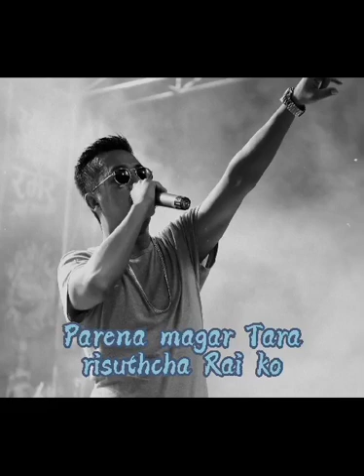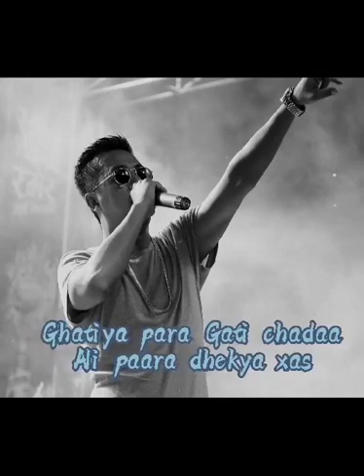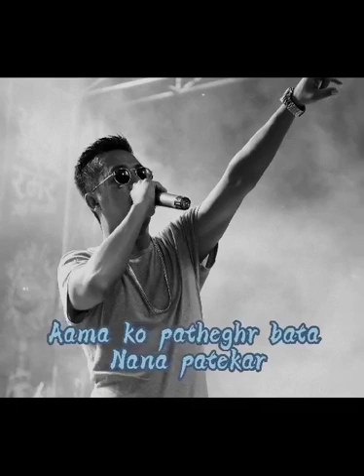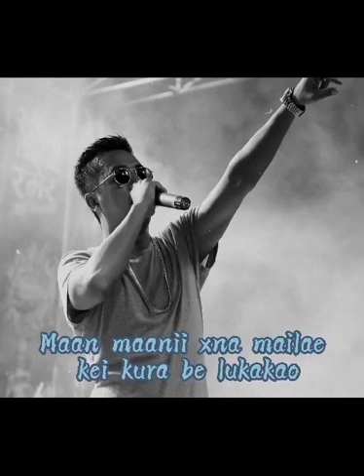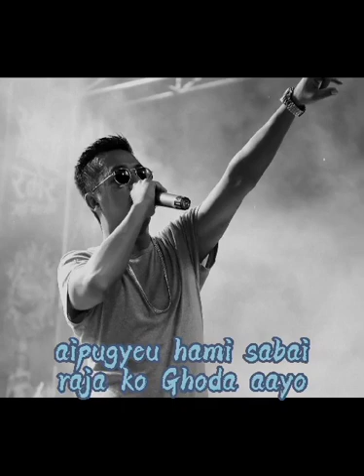Laure-La hai, la hai - lyrics ||Laure nepalihiphop Nepalisong Rapper KaviG djaj(Lyrics vedio)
Song : La hai la hai

Artist : Laure
            :Kavi G
            :Dj Aj

New song of laure ,Kavi G and Dj Aj

Follow Kavi G in